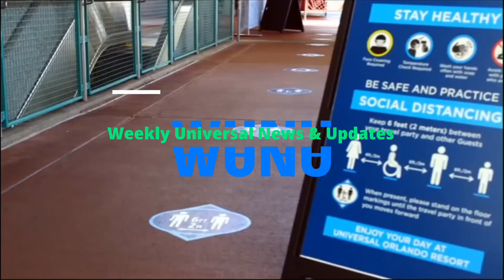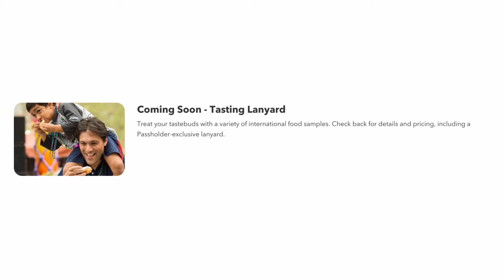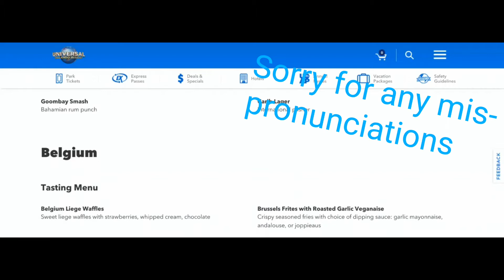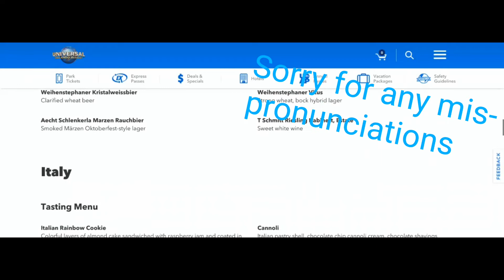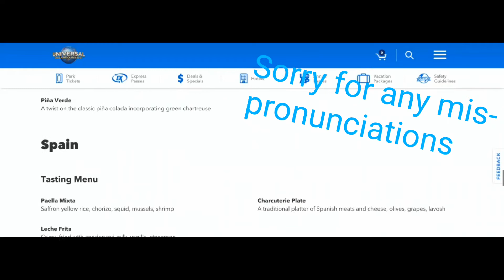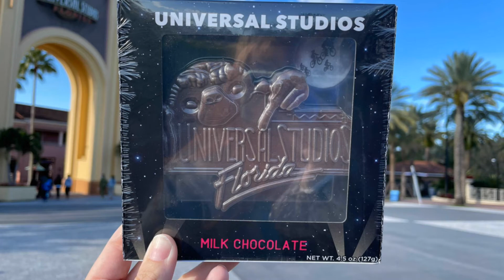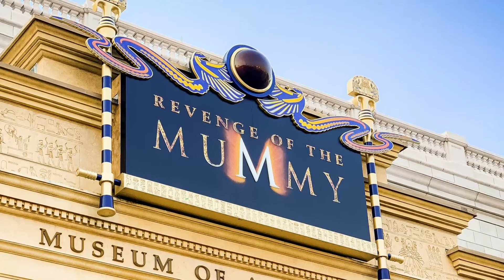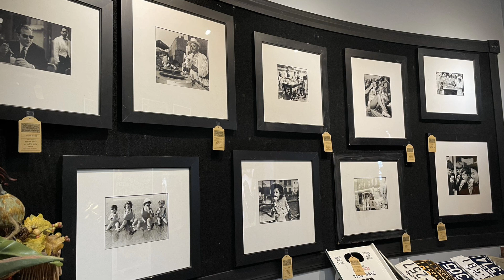Mardi Gras Officially Announced! Universal Orlando Updates ep 33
I go over all of the changes in Universal Studios Florida from January 11th - 17th.